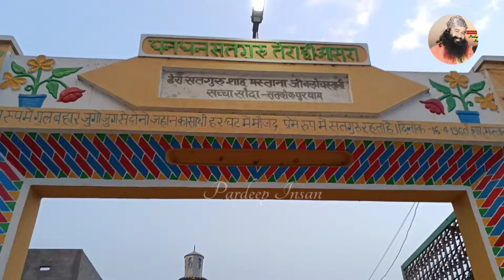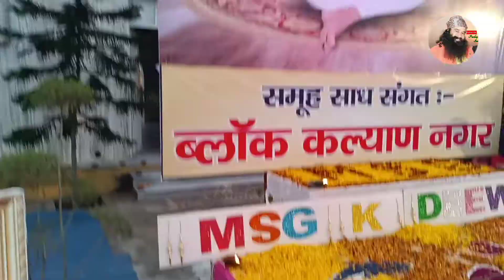Mere Angna Mein Mehaki Hai Bhar | Celebration by Kalyan Nagar Block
Agar aapko hmari video achi lggi to like, comment, share karna mat bhule or agar apne abhi tak hmare channel ko subscribe nhi kiya to plz jldi karde or bell 🔔 icon par bhi jroor click kre taki koi bhi video upload ho to aapko notification sbse pehle mile 🙏🙏🙏
Aap hme insta and Facebook par bhi follow kar skte h.. Niche link diye h...